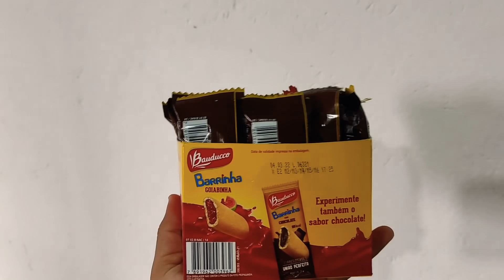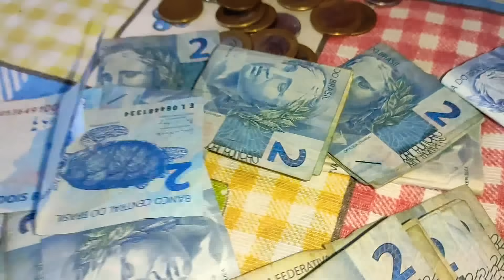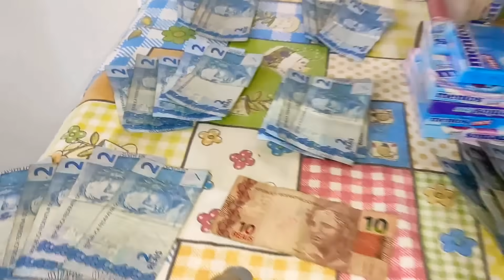NÃO FAÇA ESSA BESTEIRA QUANDO FOR VENDER NA RUA ( em busca do iPhone 11 )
mostro a realidade das pistas , vendendo nas ruas

QUER VENDER NA RUA ( em busca do iPhone 11)

Oque tiver pra fazer faça hoje ,porque Deus já
 abençoou